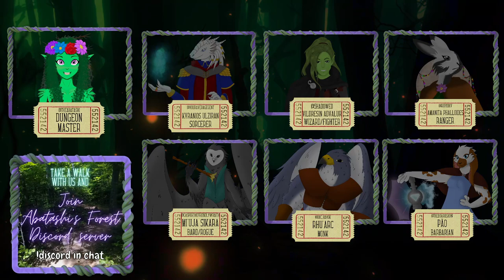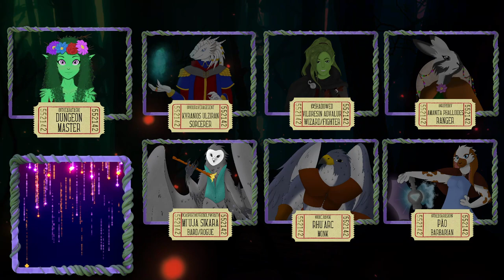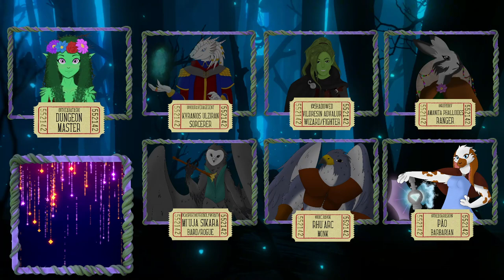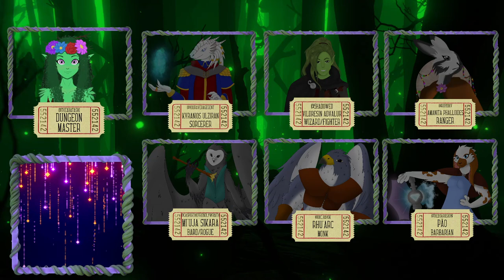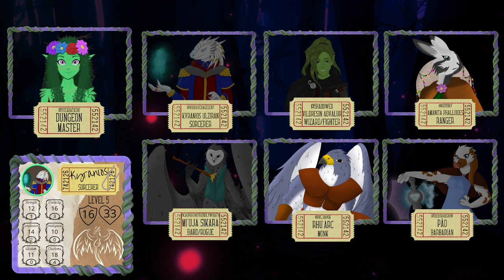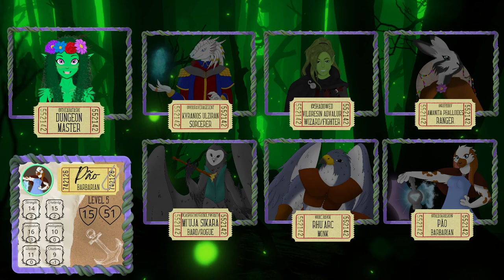Bavlorna Blightstraw || The Wild Beyond the Witchlight Ep.11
The party face Bavlorna Blightstraw, and they also find... A Golden Frog?!

(It's also my first time DM'ing, so please be kind)

I edit videos too!